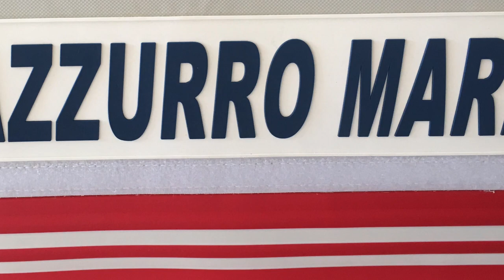Azzurro Mare 12' Our Customizing of a Saturn - AM365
Inflatable boat project
Inflatable fishing boat
SIB = SOFT INFLATABLE BOAT
RIB = RIDGED INFLATABLE BOAT
Saturn boat
Azzurro Mare boat

These are the items and links we purchased to build our boat as seen here.

Saturn AM365 Azzurro Mare 12’ with shipping and tax $1408.00

NRS Customer Frame 78” X 60” with swivel Seats $1030.00

NRS Frame Foot Bar with LoPro's

NRS 1" D-Ring Pennel Orca Patch $9.95 each X 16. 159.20

NRS  SUP Board 1” D-Ring 2.25” PVC Patch $7.95 each X 8. 63.6

Endura C2 55 (55 Lbs. Thrust, 36" Shaft) Transom-Mount Trolling Motor $256.95

Garmin 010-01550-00 Striker 4 Bbuilt-in GPS Fish Finder $106.99

Bimini Height 60" Width 61"-66" Length 72" SKU: A6063UB-07
 In Jockey Red $423.00

Carver Round Tube Bimini Top Brace Kit
Size and Style: 22"-44" Adjustable Aluminum with Nylon Fittings $55.00 pair

Railblaza RibPort Mount with 3M Self-Adhesive Pad $31.99 each X 7  $223.93
We did not use the self adhesive pad and elected to glue them down the same as the D-rings

Railblaza Clevis/Support, White $16.49 pair X 2. 32.98

Berkley Rod Rack $9.96 pair

Trailer Mods     $150.00
Battery          $63.00
BatteryCase      $15.00
Battery wiring     $40.00
Dock Line    $15.76 each X 2 = $31.52
Fender Line    $5.99 X 2 = $11.98
Boat Fender    $11.65 X 2 =  23.20

Manual K-200 pump     $79.89
Air Head Elec pump      $60.95

GRAND TOTAL as seen $4520.57

Inflatable boat modifications
Saturn fishing boat